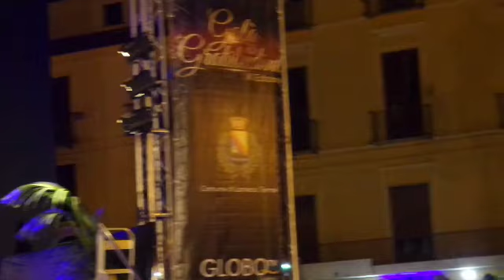Caruso web 44 YouTube Gala' della Gratitudine (Saluti del Vescovo Schillaci Diocesi Lamezia Terme)